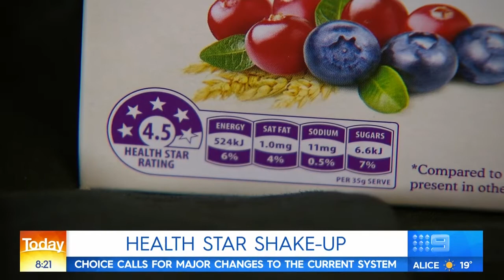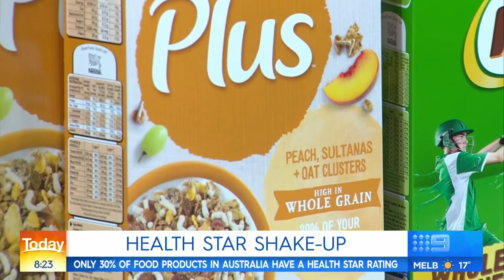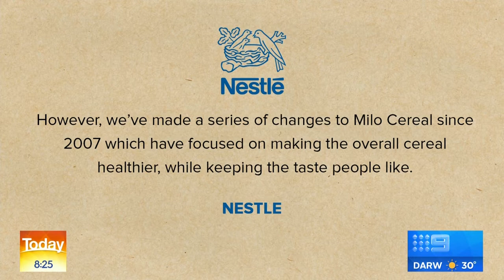Calls for major changes to system to penalise foods with 'added sugars' | Nine News Australia